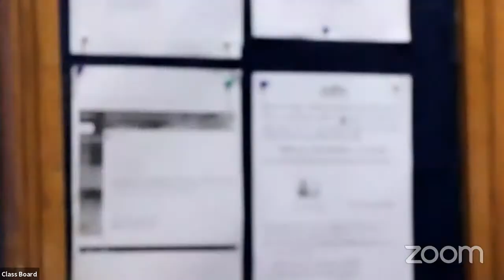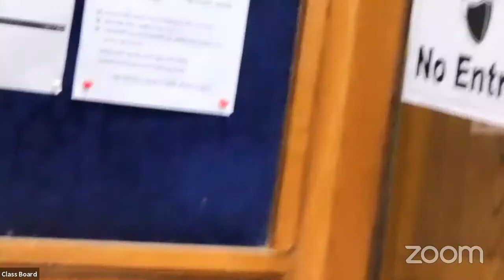Cybertech Computer's Personal Meeting Room